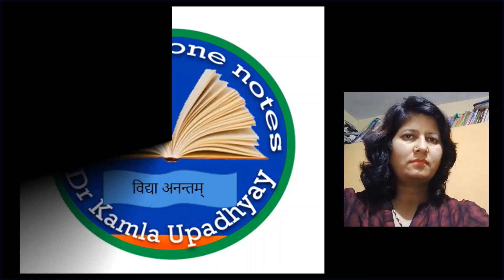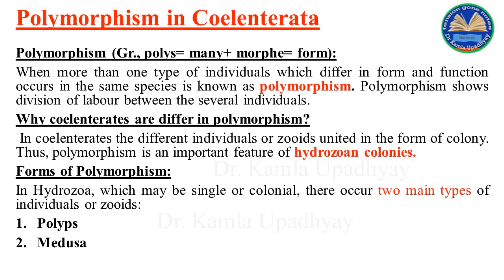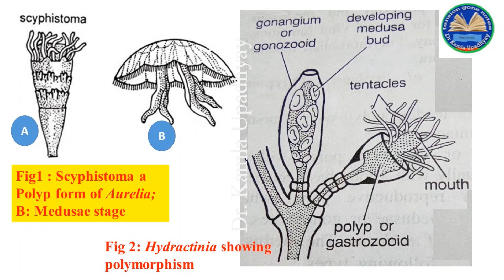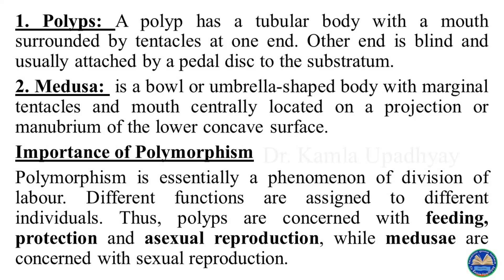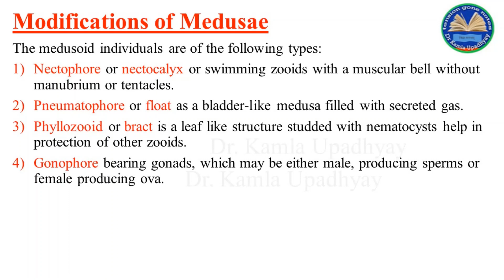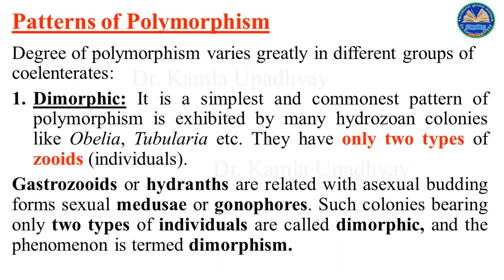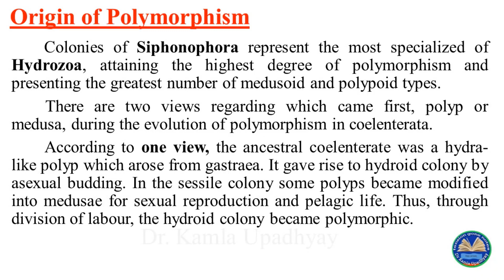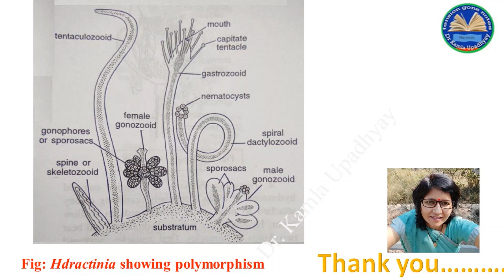Polymorphism in Coelenterata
For further videos please go through the channel "tension gone notes" home page in you tube. .Thank you
 NOTE: In "tension gone notes" channel following other lectures based on different subjects are also uploaded. Please click on link...